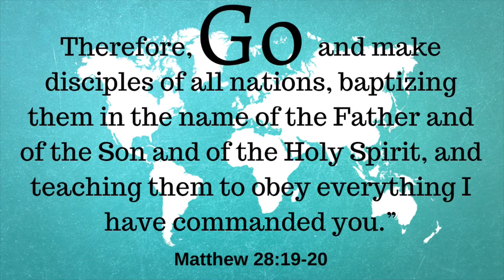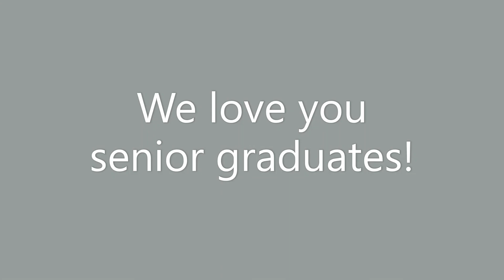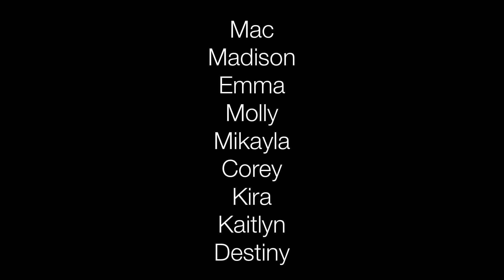June 7 2020 worship service